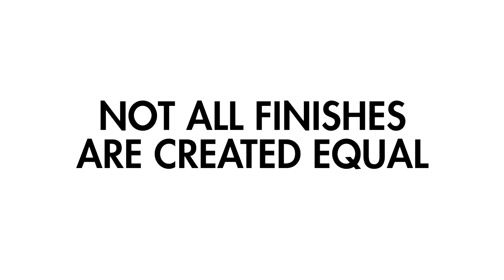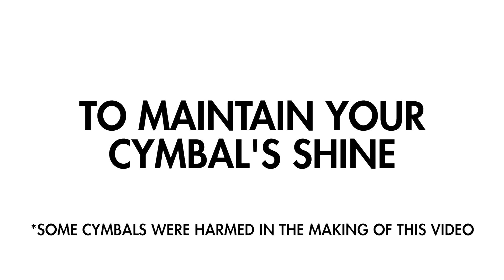Cleaning Your Cymbals The Right Way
A in-depth guide to cleaning your cymbals the right way.

We recommend that you do not attempt to clean your cymbals.

However if you must, please follow these steps to ensure the best results!